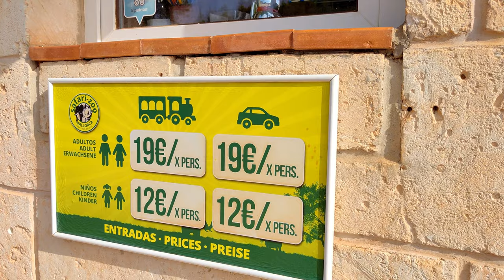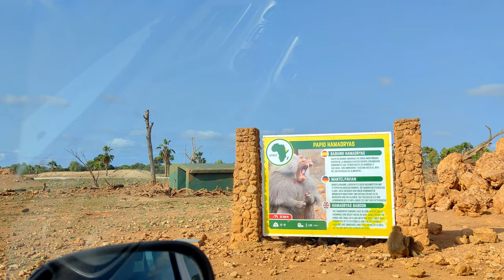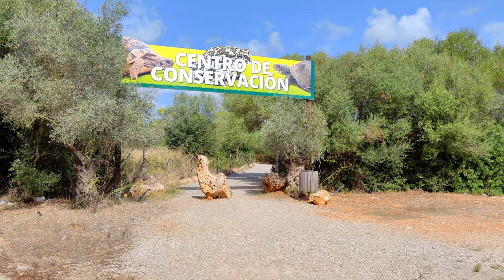Safari Zoo Mallorca , Spain 4K 60fps HDR (UHD) Dolby Atmos 💖 Safari Car Ride and Walking Tour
Welcome to Safari Zoo Mallorca and let's explore this great place and attraction together. Safari Zoo Mallorca is a great combination of a nature park where you feel like you are on safari. You can go on a safari tour about 3 kilometers away either by your own car or in the Safari train. You will pass through an open area surrounded by wild animals such as giraffes, rhinos, zebras, gazelles, wildebeest, monkeys, elephants, buffaloes, wildebeest.
The safari area hosts more than 600 animals in its large outdoor spaces and offers visitors the opportunity to see wild animals in the wild. In Safari Zoo Mallorca you can also see flamingos, meerkats, goats, antelopes, buffaloes, hippos, ostriches, parrots, macaws, donkeys, ponies, kangaroos, turtles and many other exotic animals.
Visitors can get here for free by bus from Cala Millor, Sa Coma and Sillot, and of course return with it for free!
It is open all year round and the entrance fee is 19 euros per person and 12 euros per child.
   Other interesting places in Mallorca: Palma de Mallorca, Catedral de Mallorca, Castell de Bellver, El Arenal, Alcudia, Port de Sóller, Cala Ratjada, Porto Cristo, Drach Caves, Sa Calobra, Torrent de Pareis, Formentor Lighthouse, Mirador de El Colomer , Magaluf, Deià, Es Trenc Beach, Cala Figuera, Cala Millor Beach, Cala Bona Beach, Sa Coma Beach, Artà, Coves d'Artà, Canyamel Beach, Capdepera Lighthouse, GORDIOLA, Can Picafort, Playa del Muro, S'illot, Safari Zoo Porto Cristo, Manacor, Es Pontàs, Santanyí beach, Sanctuary of Sant Salvador, and others.